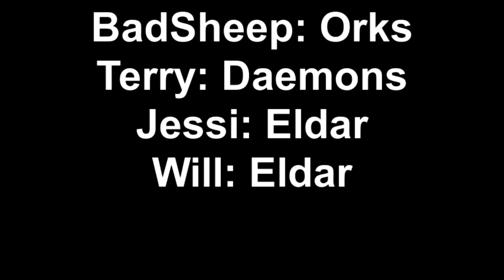Orks, Daemons VS Eldar